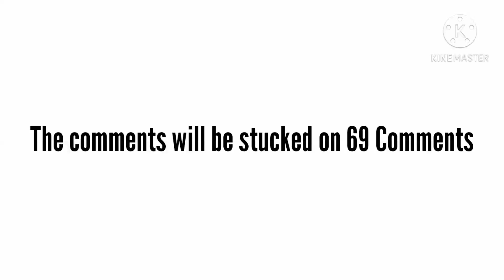The comments will be Stucked in 69